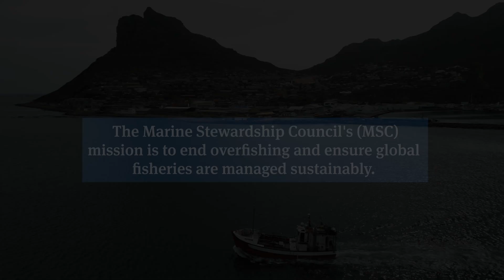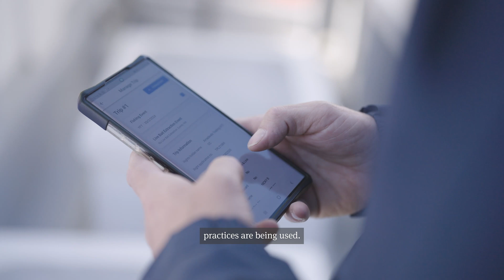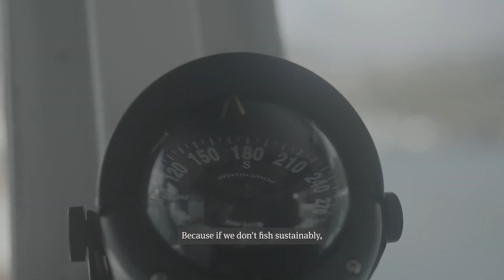MSC Improvement Program Success with South African Albacore Tuna Fishery (Full)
The Marine Stewardship Council (MSC) launched a new initiative aimed at accelerating progress in sustainable fishing practices worldwide. Over 500 fisheries have been certified according to the MSC’s s rigorous Fisheries Standard, recognised as the leading global certification program for environmentally sustainable fisheries. However, with overfishing on the rise - nearly 38% of global fish stocks are now overfished, according to the latest UN data - there is an urgent need for more rapid progress.

The new MSC Improvement Program seeks to address this by offering fisheries support and incentives, provided they make measurable improvements over a five-year period. These improvements will be guided by an action plan that is independently verified. The launch of the Improvement Program follows a successful five-year pilot of the In-Transition to MSC (ITM) program.

In August 2024, a component of the South African Albacore Pole and Line Tuna fishery became the first to achieve MSC certification following participation in the ITM program. This is their story.

The Marine Stewardship Council is an international non-profit organisation aiming to end overfishing and safeguard seafood supplies for the future. The MSC program sets globally recognised, science-based standards for sustainable fishing and the seafood supply chain. Our vision is an ocean teeming with life.